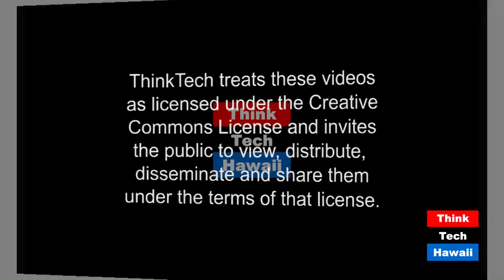Hoomau Ke Ola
Have you ever questioned what innovative substance treatment and recovery really means?  How does a person recover from substance abuse?  Is this really possible?  How does cultural based differ from traditional western treatment?  Ross D. Kamakahi, JD, MBA, Global Entrepreneur and Contract Manager at Ho’omau Ke Ola, joins MarsaRose on Navigating the Journey to discuss culture based substance abuse recovery.